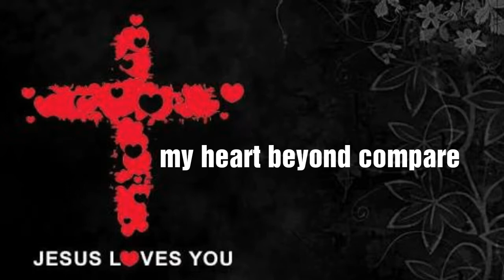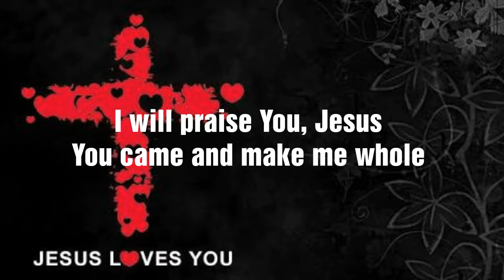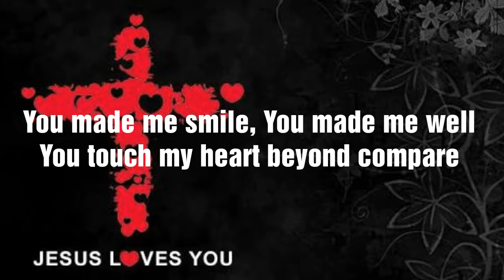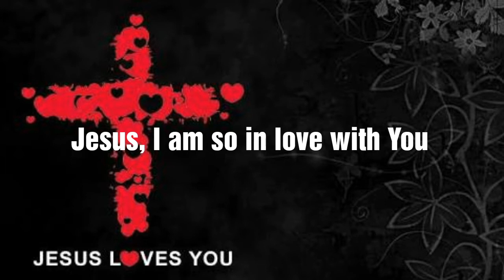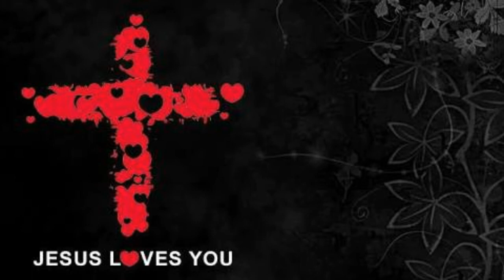So In Love - (Leo Hernandez "As We Are" Album)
Lyrics:

I will praise You, Jesus
The lover of my soul
You came and make me whole
The lifter of my head
You fill my every need

You made me smile, You made me well
You touch my heart beyond compare

Jesus, I am so in love with You